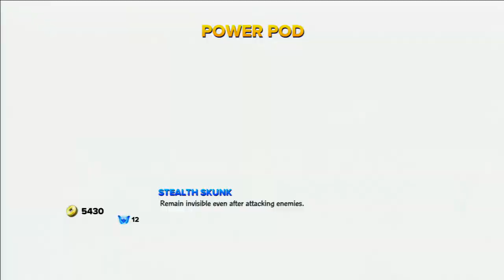Skylanders SWAP Force (PS3) Winter Keep 2/2